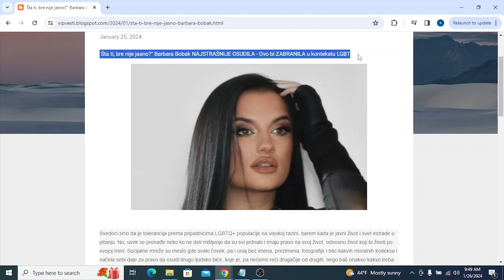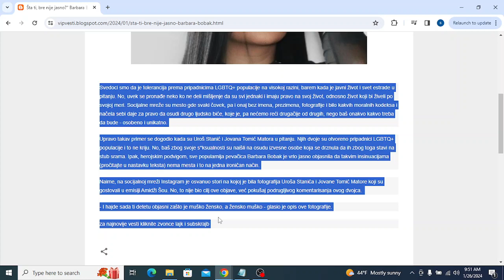Šta ti, bre nije jasno Barbara Bobak NAJSTRAŠNIJE OSUDILA Ovo bi ZABRANILA u kontekstu LGBT